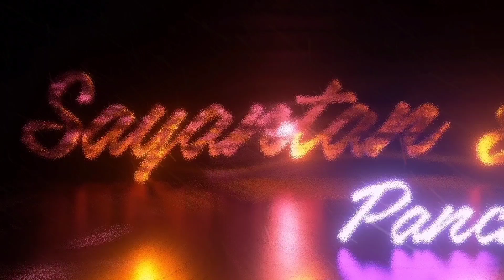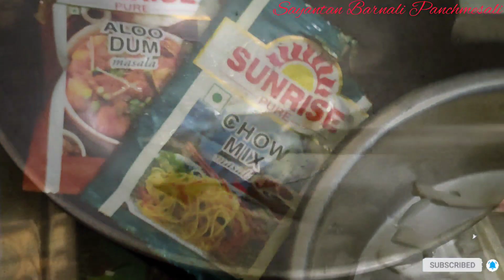DailyVlog । সবাই মিলে নিজেরাই বাড়িতে লক্ষীপূজো করেছি । Laxmi Puja 1st time after my marriage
সবাই মিলে নিজেরাই বাড়িতে লক্ষীপূজো করেছি ।  First time Laxmi Puja after my marriage.